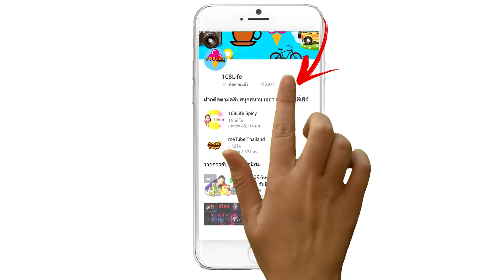รีวิว ตุ๊กตาบาร์บี้ ชุดนางเงือก น่ารักฟินมาก | กับพี่เฟิร์น 108Life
พี่เฟิร์นขอเอาตุ๊กตาบาร์บี้มารีวิวบ้างนะคร้า ตัวนี้เป็นธีมเดียวกับนางเงือกที่พี่เฟิร์นใช้อัดว่ายน้ำเลยจ้า อยากบอกว่าสาวกบาร์บี้ งานนี้มีถอดให้ดูจนครบถึงตับไตของน้องบาร์บี้เลยนะคะ ติดตาม และเม้นท์ใต้คลิปได้เลยน้า ว่าอยากจะดูรีวิวตุ๊กตาอะไร ขนมอะไร ของเล่นอะไรนะคร้า เม้นท์เลยนะคร้าา

คลิปทั้งหมดของช่อง 108Life ค่า
รวมคลิปสนุกสนาน รีวิวของเล่น ฮาๆ จ้า
รวมคลิปสอนทำสูตรสไลม์สุดเจ๋งจ้า [All Slime]
รวมรีวิวขนมกระดาษยอดฮิต

ติดตามพี่เฟิร์น ช่อง 108Life ได้ที่นี่เลย

ความเป็นมา ช่อง 108Life ค่า ►►►
ช่อง 108Life มีความหมายมาจาก เลข 108 ซึ่งหมายถึงทุกสิ่งทุกอย่างในโลกที่พี่เฟิร์นสามารถนำมาให้พวกเราชาว 108Life ชม และทำตามได้ค่ะ มาจากคำว่า 108-1009 คล้ายกับว่ามีหลายๆ สิ่งของความสนใจของน้องๆ และอีกหลายๆ สิ่งที่ในโลกนี้มีความสนุกรออยู่จ้า ติดตามกันไปนานๆ ขอบคุณทุกๆ คนที่รัก และทักทายพี่เฟิร์นทุกๆ คนเลยนะคร้าา